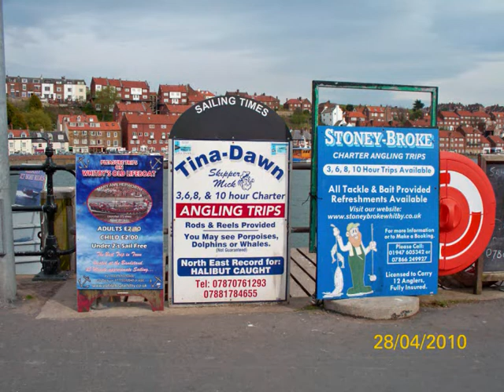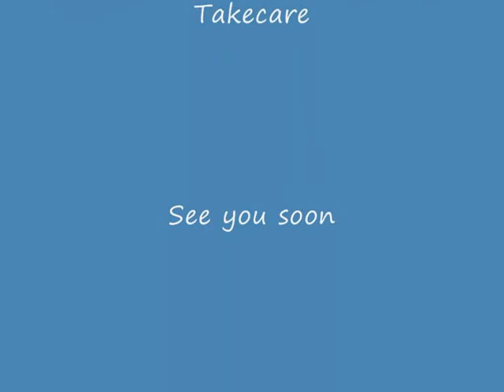Thought of doing a picture video of whitby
I thought I would do a video from windows movie player it's some clips of Whitby Hopefully it's going to be a lot different than using just a tablet. That's all I was using before a cheap camera and a tablet. I got the pc given it's an old pc which isn't on the internet no wifi.  It's just going to be used for video clips, that's if this one turns out alright.

Have you often wondered about the questions in the song, I have tried to answer each question and added a word after it being " why " I wonder why ?

There is loads of heros we know about some are called unsung heros both have made sacrifices to help the vunrable and the ill.  A song to thank each one of those heros